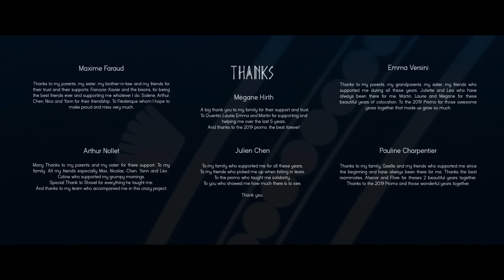Maija - OST Challenge Contest 2022